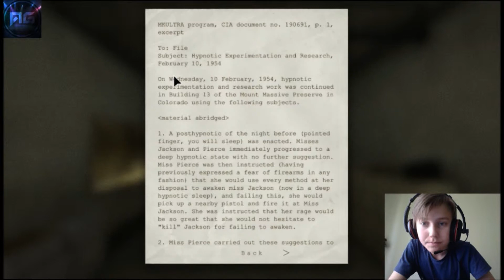Outlast Part 2 - NAKED UGLY BROS EVERYWHERE!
▶ Outlast Part 2 - Naked, ugly guys everywhere! - Escape the Showers!